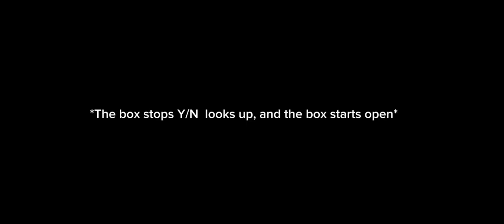Newt x Y/N part 1 “Is this love?”